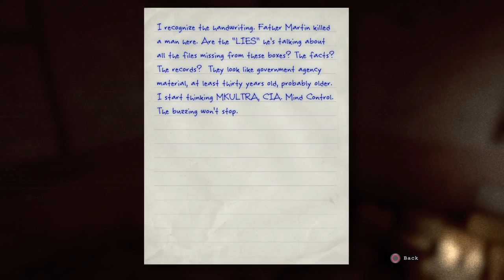Outlast | Part 16 | ADMITTED BACK INTO THE MADHOUSE!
OH HOW I HAVE MISSED THIS!